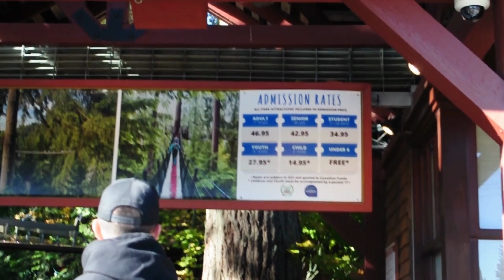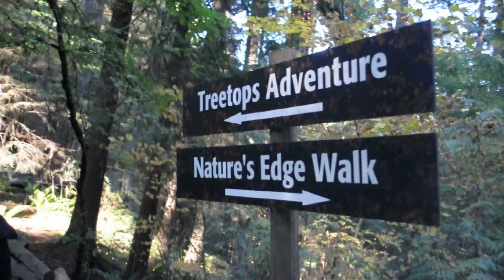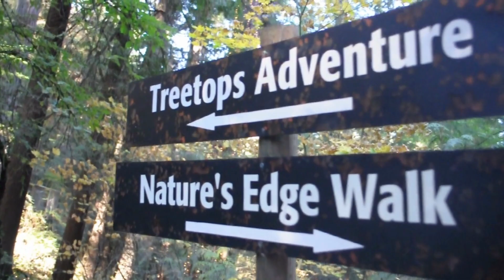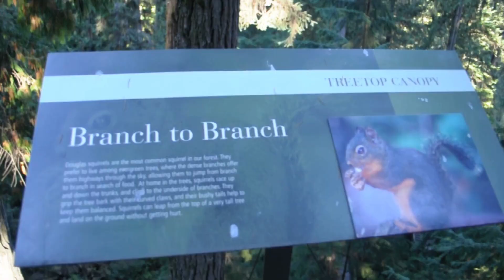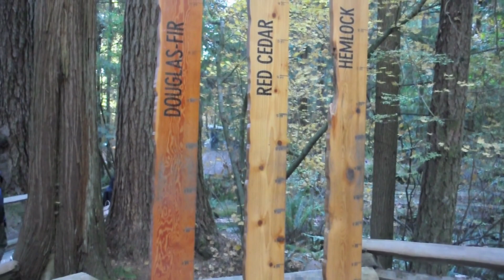UNCUT VIDEO: EXPERIENCE THE BREATHTAKING VIEW AT CAPILANO SUSPENSION BRIDGE VANCOUVER.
The Capilano Suspension Bridge Park is a popular attraction located in Vancouver, British Columbia, Canada. It's known for its iconic suspension bridge and stunning natural surroundings. Here's a brief guide for a travel tour to the Capilano Suspension Bridge on Vancouver Island:

Location:
Capilano Suspension Bridge Park is situated in North Vancouver, not on Vancouver Island. It's important to note that Vancouver Island is a separate island located west of mainland Vancouver. The park is easily accessible from downtown Vancouver via a short drive.

Attractions:

Suspension Bridge: The main attraction is the suspension bridge itself, which spans across the Capilano River. Walking across the bridge provides a thrilling experience as you're surrounded by lush forest and the river below.

Treetops Adventure: This is a series of suspension bridges that take you high above the forest floor, offering a unique perspective of the coastal rainforest.

Cliffwalk: A series of walkways and platforms that are attached to the granite cliffs, providing breathtaking views of the canyon and river below.

Nature and Trails: The park features various nature trails that allow you to explore the beauty of the coastal rainforest. The park is well-maintained and provides educational information about the local ecosystem.

Rainforest Explorers: This area is designed for kids and families, offering interactive exhibits and activities to learn about the rainforest.

Tips for Your Visit:

Weather: Vancouver weather can be unpredictable. Be prepared for rain and wear appropriate clothing and footwear.

Timing: The park can get crowded, especially during peak tourist seasons. Consider visiting early in the day to avoid crowds.

Photography: The park offers numerous photo opportunities. Don't forget to bring your camera to capture the stunning scenery.

Tickets: Tickets can be purchased online or at the park entrance. Buying tickets in advance can help you skip the line.

Duration: Plan for a few hours to explore the park thoroughly. The suspension bridge area, Treetops Adventure, and Cliffwalk can take some time to explore.

Dining: The park has dining options, including a café and snack areas.

Accessibility: The park has made efforts to improve accessibility, but the terrain can be uneven and hilly in some places.

While you won't find the Capilano Suspension Bridge Park on Vancouver Island, it's a fantastic destination to experience the beauty of British Columbia's rainforests and enjoy the thrill of walking across a suspension bridge high above the trees.